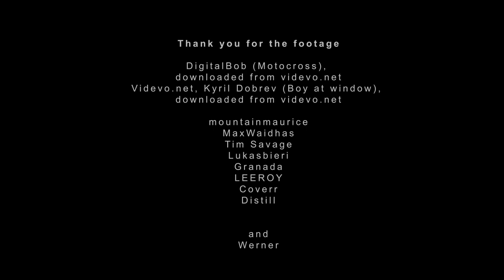Zesura "Motocross Wanderlust" (Official Video)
The song „Motocross Wanderlust“ is taken from ZESURAs debut album „Future Cult Leaders“. The German quartet has emerged from the bands Karcher, Mental Tearing After 9 and The Pistons and is now forging their very own style with elements from indie rock, post punk, noise rock and even a pinch of pop. Their album is out on the 9th of August 2019 on coloured vinyl, CD and digitally on Barhill Records (Distribution: Cargo Records/375 Media).

Video Credits
Director & Editor: Dietmar Bottler

Video credits:

Pexels.com
Coverr
Tim Savage
Distill

Lifeofvids.com
LEEROY

MaxWaidhas
Lukasbieri
Granada
mountainmaurice

Videvo.net
DigitalBob (Motocross), downloaded from videvo.net
Kyril Dobrev (Boy at Window), downloaded from videvo.net